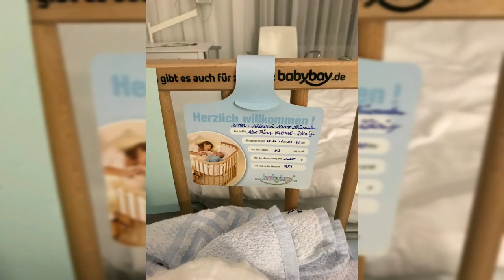PREGNANCY Humbled Me.... Birth Story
My first birth story... I was very humbled by pregnancy and didn't know what to expect, it was... REAL